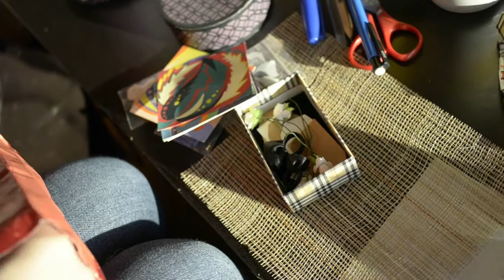friends make presents to friends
Всех поздравляем с наступающим Новым Годом, желаем добра, позитива и креатива!